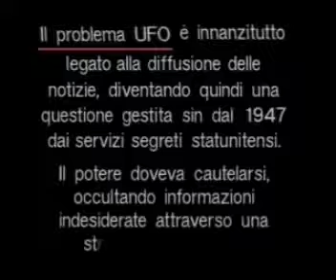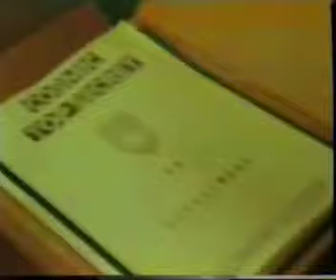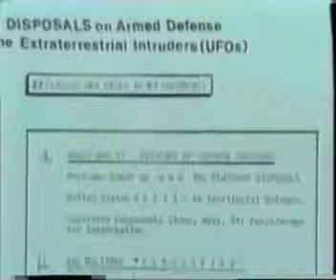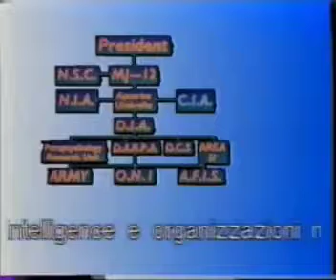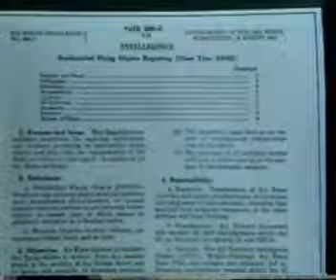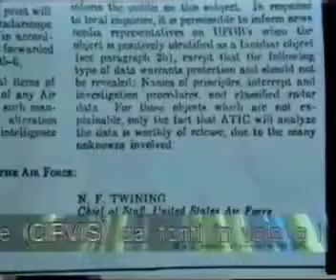UFO Dossier X - Strategia del silenzio 1 di 2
Servizi segreti, intelligence, organizzazioni militari, tutti sembrano aver ricoperto l'incarico di nascondere qualunque prova su forme di vita extraterrestri, questo sistema è noto con il nome di cover-up. Ma non basta. Esisterebbe anche il fenomeno del debunking con il fine di screditare coloro che riescono a sfuggire alla rete del silenzio.
E' per questo motivo che siamo nel dubbio costante?